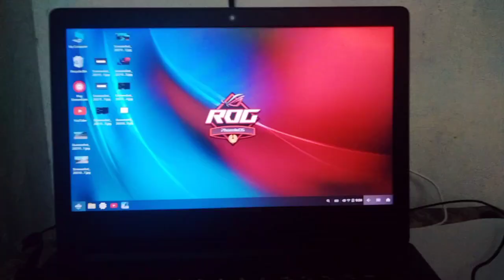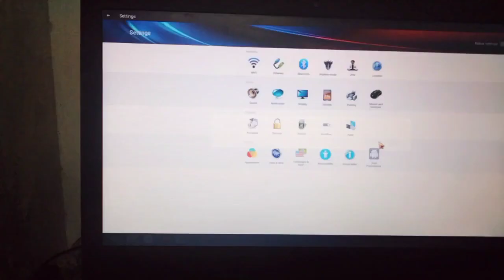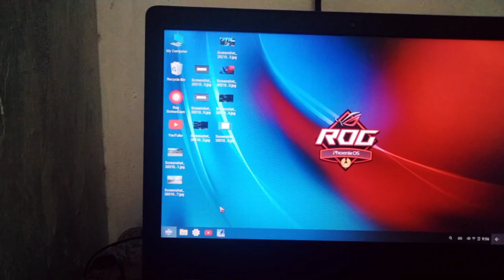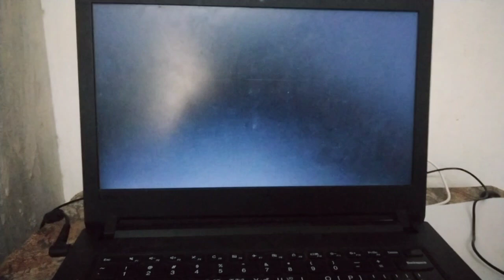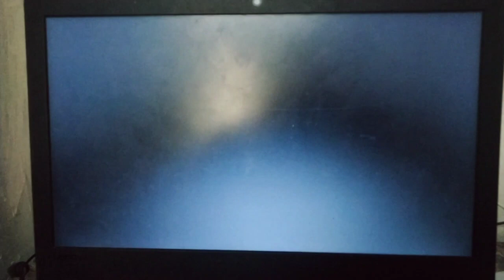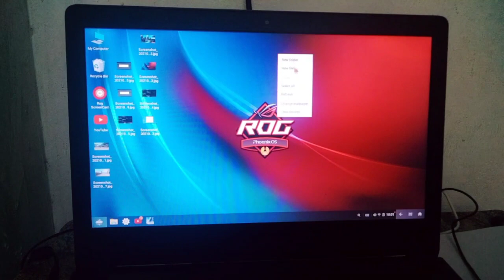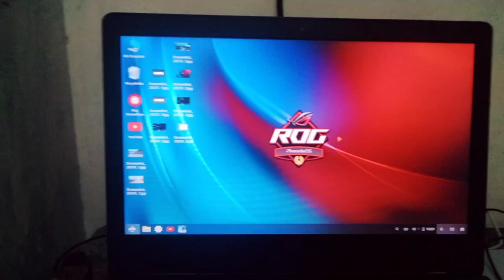phoenix rog os free fire black screen problem solve 100% in tamil 2021|free fire lag problems solve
in this video by :phoenix os and rog os block screen problem solve

redmi 9i free fire black screen problem in tamil,
redmi 9 free fire black screen problem,
redmi 9 free fire black screen problem tamil

Os :Rog phoenix os
Game play :government laptop e41-25
Ram :4gb
Graphics card :amd
Mouse speee (pointer speed)=7
Pv speed =3
ROG_Install_without_diskmgr